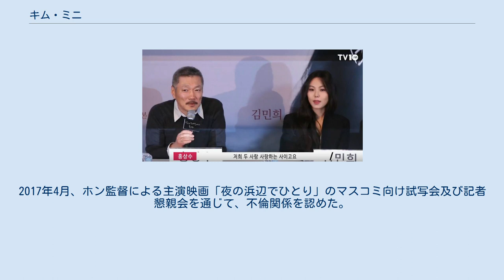キム・ミニ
キム・ミニ（韓: 김민희、1982年3月1日 - ）は、韓国の女優、モデル。
 キム・ミニは中学時代にモデル活動を始め、すぐに十代向け雑誌の表紙を飾るようになった。
彼女のユニークな顔の特徴と痩躯のおかげで、彼女は1999年にテレビドラマ「学校2」に抜擢され、スターダムにのし上がった。
彼女はテレビドラマや映画に登場する、20歳前後で人気のある若いスターになった。
しかし、演技能力の低さから否定的な評価を受けた。
批評家や視聴者は、ファッションアイコンや俳優イ・ジョンジェの恋人として有名な「魅力的だが空っぽな女優」と蔑視した。
 2006年には、テレビシリーズ「グッバイソロ」の台本を読んだ後、キムは「私は彼女を演じるために何かをする準備が出来ている」と思い、チェ・ミリ役を熱望した。
彼女は著名な脚本家ノ・ヒギョンに自身を配役するように頼んだが、ノは5度も断った。
しかし、キムは諦めず、結局彼女の隠された可能性を目の当たりにしたノを納得させた。
キムは出演にあたって、基本的な声楽の呼吸の練習を含む厳格な演技訓練を受けた。
彼女は他の誰よりも早く脚本を手に入れ、毎日役柄と練習を分析し続けた。
ドラマ自体の評価は低かったが、彼女の演技は高い評価を受け、彼女の俳優人生を変えるきっかけとなった 。
 2008年、「お熱いのがお好き」で映画界での経歴を再開。
3人の女性の生き方と愛の探求を描写したコメディー映画であり、キムは不安定なキャリアとミュージシャンのボーイフレンドとの不安定な恋愛に苦しむ20代の売れっ子脚本家を演じた。
批評家は彼女の「魅力的なパフォーマンス」を称賛し、後に百想芸術大賞と釜山映画批評家賞の最優秀女優賞を受賞した。
 2009年、イ・ジェヨン監督による即興モキュメンタリー映画「女優たち」に出演。
彼女は劇中、雑誌「ヴォーグ・コリア」の写真撮影中に、スタッフが彼女より肉感的な女優キム・オクビンと比較して、魅力的な痩せた女性は男性には見つからないと発言したことに狼狽する。
2011年に陰謀映画「裏切りの陰謀」に出演。
 2012年、宮部みゆきのミステリー小説「火車」を原作とする映画「火車 HELPLESS」に出演し、演技の幅を更に広げた。
彼女はピョン・ヨンジュ監督に絶対的な信頼を置いており、モニターチェックを一切しなかったと語った。
キムは謎の失踪者役を好演し、いくつかの映画賞で候補になり、釜日映画賞最優秀女優賞を受賞した。
 2012年末、俳優イ・ビョンホンのBHエンターテインメントとの契約が終了後、友人コン・ヒョジンが所属するマネジメント・ソープと契約した。
 2013年、キムは映画「恋愛の温度」の演技で再び称賛を浴びた。
映画は典型的なロマンティック・コメディとは違い、3年間交際した後破局したカップルによる現実的な物語である 。
この演技で第49回百想芸術大賞で最優秀女優賞を受賞。
授賞式では、「画面上で若いキャラクターを育てるのを手伝った」恋人役イ・ミンギと監督のノ・ドクに謝意を示した。
2014年、アクションノワール「泣く男」に出演し、ヒットマンの標的になる悲劇的な女性を演じた。
 2015年、批評家から高い評価を受けたホン・サンス監督映画「正しい日 間違えた日」に出演し、釜山映画批評家賞で最優秀女優賞を受賞。
2016年、サラ・ウォーターズの小説「荊の城」を原作とするパク・チャヌク監督映画「お嬢さん」に主演し、国際的に評価された。
パクは彼女は「現時点で最も切望されている女優の1人」と呼んだ。
 2017年、映画「夜の浜辺でひとり」の演技で、ベルリン国際映画祭銀熊賞（最優秀女優賞）を受賞した最初の韓国人女優となった。
 キム・ミニとホン・サンスは記者会見で、不倫関係を認めた（2017年）。
 キムは、2003年から2006年にかけて俳優イ・ジョンジェ、2008年から2010年にかけてモデルで俳優のイ・スヒョク、2013年から2014年にかけて俳優チョ・インソンと交際。
 2016年6月、キムは2015年に俳優として出演した映画「正しい日 間違えた日」の監督ホン・サンスと不倫関係にあると報じられた。
2017年4月、ホン監督による主演映画「夜の浜辺でひとり」のマスコミ向け試写会及び記者懇親会を通じて、不倫関係を認めた。